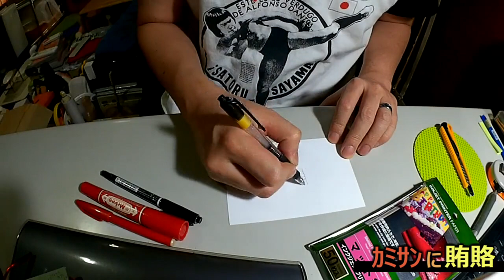【DIY】 ｶﾐｻﾝに賄賂 【ポストカード】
｢一番くじ エヴァンゲリオン2020｣をｶﾐｻﾝと分配してみました
眼帯ジャージはわい用で
Ａ賞/抱合せを、君に

曲目 →
　・アロー / RODEO.(ローリングスター)